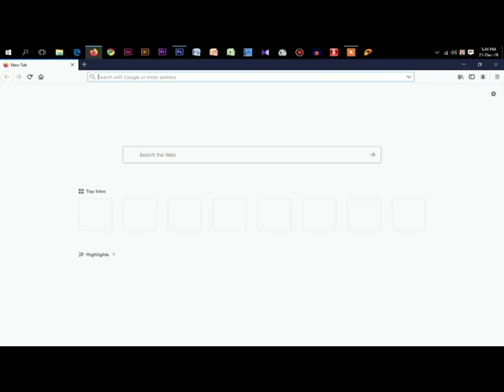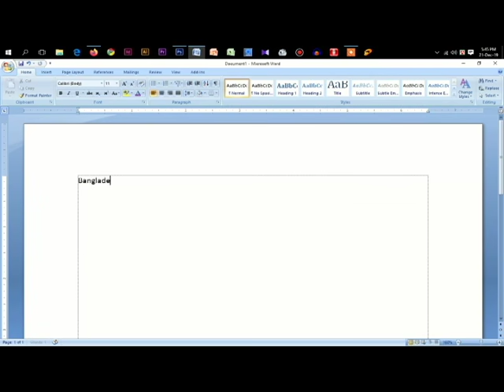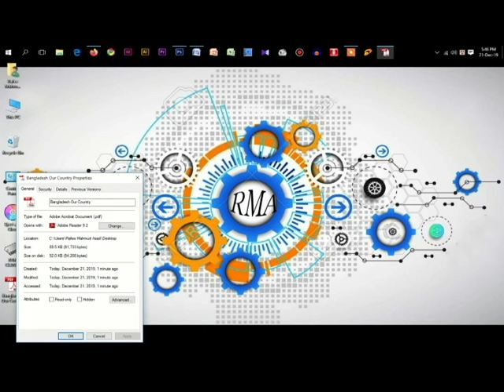How to Convert Microsoft Office (Word, Excel, PowerPoint) to pdf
Dream World, Technology World, Learn School, Basic World, Tips World